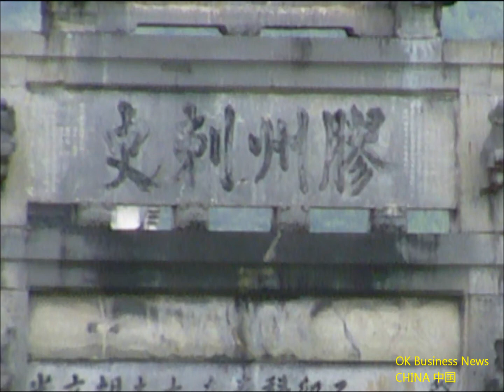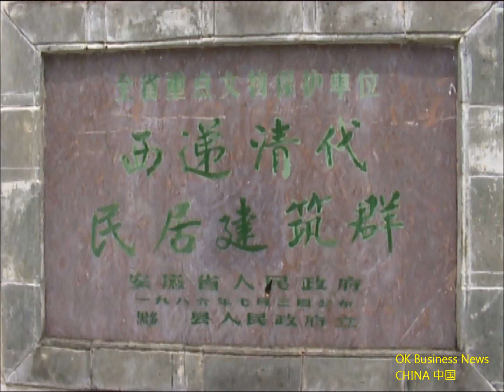Huangshan Shi Xidi Pailou Memorial Archway Governor Hu Wenguang 黄山市 西递 牌楼 胡文光